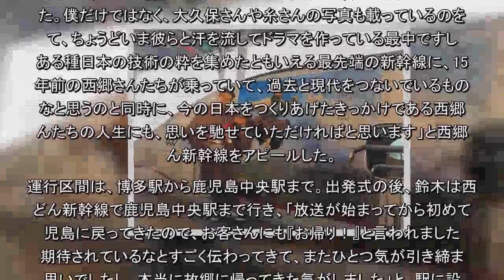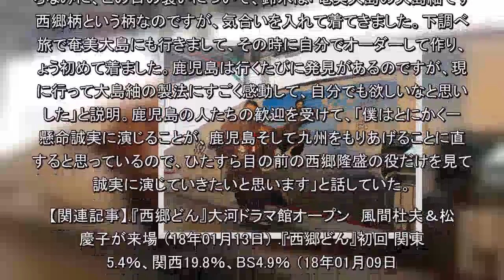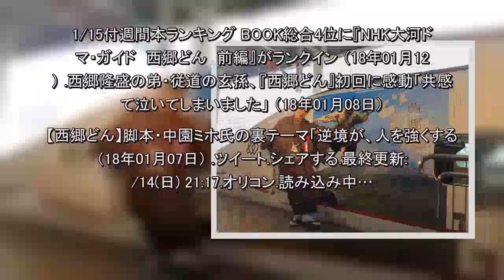【西郷どん】鈴木亮平、「新幹線みたいなドラマにできれば」 自前の大島紬で鹿児島入り（オリコン）